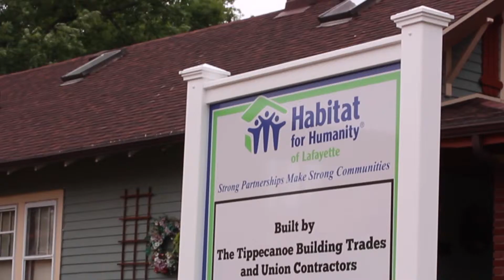Better Merchants TV Report - IBEW 668/Habitat for Humanity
About 300 people and Steve Thomas, a home renovation television host, gathered this month to help celebrate the 30th anniversary of Habitat for Humanity of Lafayette.

Neighbors, city leaders, home builders, and the IBEW Local 668 (Real Journeyman Electricians), suppliers and construction volunteers were in the 2000 block of Charles Street, where Majestic Homes on Monday built a house in just 12 hours.

The project was part of the annual builders blitz, when professionals lend expertise and skills to help Habitat provide even more houses.

This is just one of many community projects Local 668 (Real Journeyman Electricians) is involved with throughout the year.